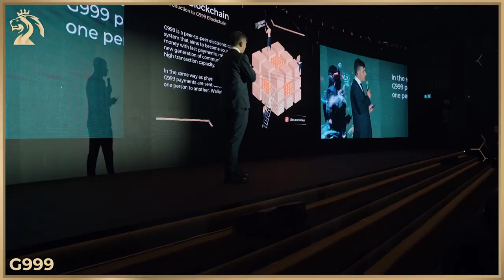G999: GSB Group and Josip Heit develop digital world novelty called "Lydian World"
G999: El Grupo GSB y Josip Heit desarrollan la novedad del mundo digital llamada "Lydian World"
G999: GSB Group и Йосип Хайт разрабатывают новинку цифрового мира под названием "Лидийский мир"
G999: GSB集团和Josip Heit开发了名为 "Lydian World "的数字世界新产品
G999: GSB Group et Josip Heit développent une nouveauté numérique appelée "Lydian World"
G999: O Grupo GSB e Josip Heit desenvolvem uma novidade mundial digital chamada "Lydian World"
G999: GSB Group και Josip Heit αναπτύσσουν καινοτομία ψηφιακού κόσμου με την ονομασία "Lydian World"
G999: Grupa GSB i Josip Heit opracowują nowość cyfrowego świata o nazwie "Lydian World"
G999: GSB Groep en Josip Heit ontwikkelen digitale wereldnoviteit "Lydian World"
G999: GSB Group e Josip Heit sviluppano la novità del mondo digitale chiamata "Lydian World"
G999: GSBグループとJosip Heit社がデジタルワールドのノベルティ「Lydian World」を開発
G999: GSB Group și Josip Heit dezvoltă o noutate în lumea digitală numită "Lydian World"
G999: GSB Group och Josip Heit utvecklar en nyhet i den digitala världen kallad "Lydian World"
G999: GSB Group a Josip Heit vyvíjejí novinku digitálního světa s názvem "Lydian World"
G999: GSB Group ja Josip Heit kehittävät digitaalisen maailman uutuuden nimeltä "Lydian World"
G999: GSB Group und Josip Heit entwickeln digitale Weltneuheit namens "Lydian World"
G999: GSB Group ja Josip Heit arendavad digitaalse maailma uudsust nimega "Lydian World"
G999: GSB Group un Josip Heit izstrādā digitālās pasaules jaunumu "Lydian World"
G999: GSB Group és Josip Heit digitális világújdonságot fejleszt "Lydian World" néven